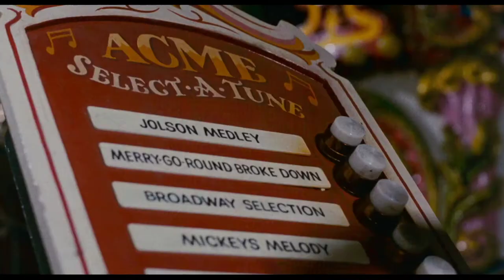Who Framed Roger Rabbit-Now Roger is his name-laughter is his game-that don't rhyme with walls -80s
Who Framed Roger Rabbit 1988 Directed by Robert Zemeckis starring Bob Hoskins and Christopher Lloyd.